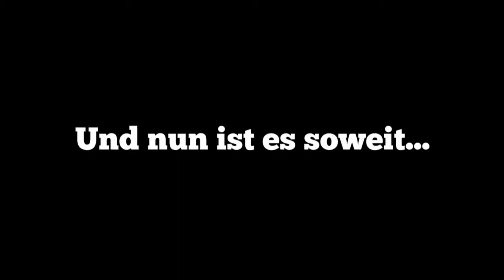Motoi Geburtstagsquest Teil 4: Finale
Motoi wird 10 Jahre alt und zum Fest gab es eine Quest. Hier nun das Finale.

          FinalFantasy IX OST: Terra